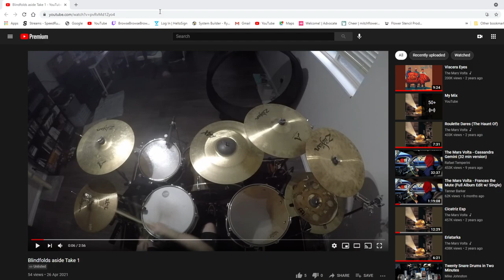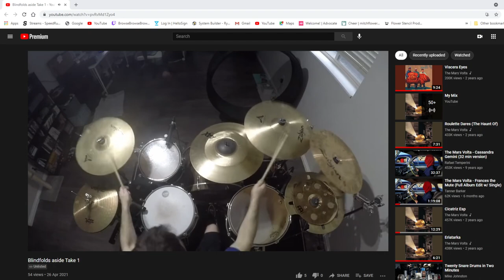ibuba7 vs TEEX88 | Season 3 SMB3 Points Tournament SEMI-FINALS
00:00:00​ Intro
00:00:07​ Race 1
01:06:00 Race 2

Super Mario Bros. 3 Any % Warpless Points System Tournament Season 3!
Created, hosted and funded by Mitchflowerpower